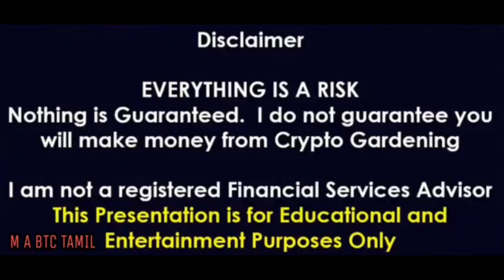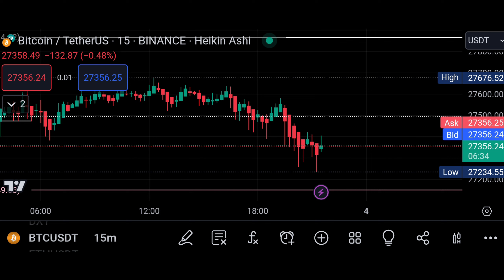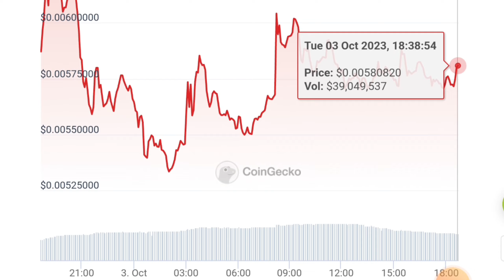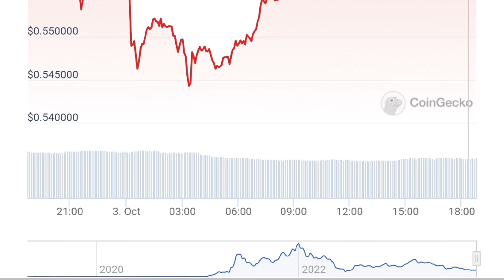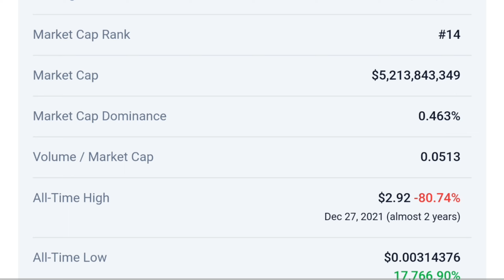Breaking NEWS BTC $10K GOING SOON😭NEXT ETH IS MATIC 🚀NEXT BULLRUN COIN 50X🔥VERASITY, MATIC 50X ♥️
Breaking NEWS BTC $10k GOING SOON😭NEXT ETH IS MATIC 🚀NEXT BULLRUN COIN 50X🔥VERASITY, MATIC 50X ♥️M A BTC TAMIL💥

shibaswap shibainucoinpriceprediction shibainuMetaverse
howtobuyshib
howtobuyshib
saitama
shinja
saitamainucoinnews
saitama
saitamacrypto
saitamatoken saitamainupriceprediction saitamainucointelugu
shibainu shibainucoin